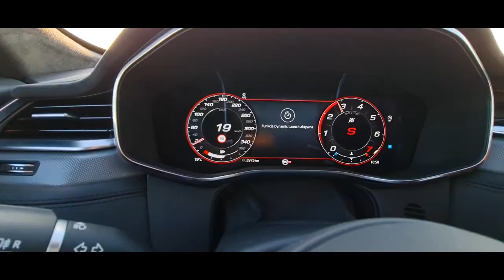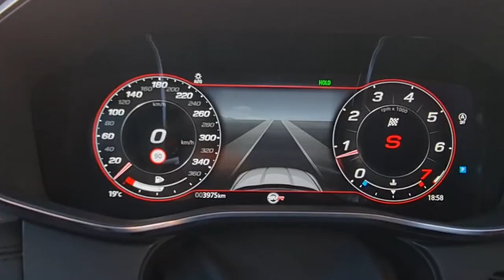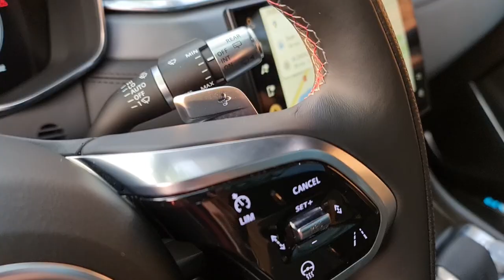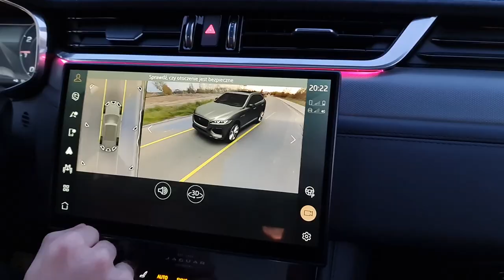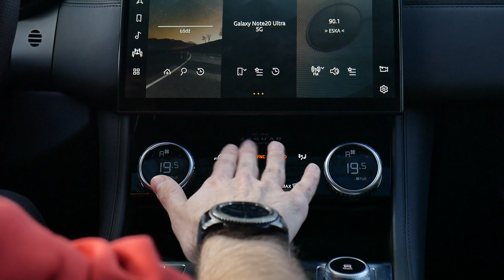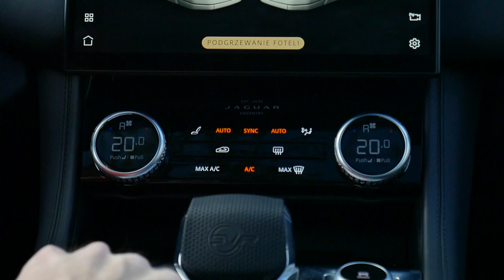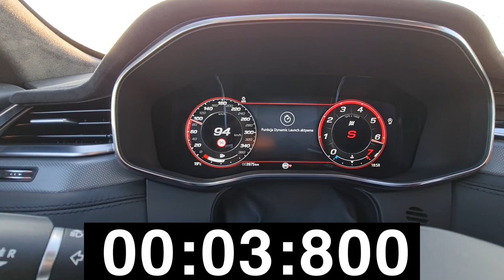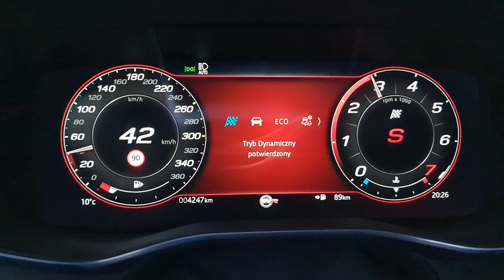Jaguar F-Pace SVR 2022 - Kot w którym ciężko się nie zakochać | 5.0 V8 550 KM | Test Moto Okiem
Jak kiedyś brakowało wam emocji w rodzinnym samochodzie, to taki niegrzeczny brytyjski kotek może im wam dostarczyć pod dostatkiem. Nigdy w życiu nie myślałem że SUV może być tak świetnym autem sportowym. Jak to możliwe? Zapraszam do wideo pełnego emocji i auta w którym ciężko się nie zakochać.

Zapraszam do pełnej pisemnej recenzji oraz galerii zdjęć tego pojazdu tutaj

Chcecie się dowiedzieć jaki będzie następny testowany samochód, wpadnijcie na nasze Social Media, tam wszystko szybciej i wcześniej

Podziękowania dla @jaguarcars @JaguarPolskaPL

Rozdziały
00:00 Wstęp
2:01 Czym jest Jaguar SVR?
3:49 Stylizacja SVR
6:55 Jaguar Pixel Laser Led
7:50 Felgi | Hamulce | Opony
9:19 Silnik czyli serce Jaga
13:33 Wnętrze | Fotele | Technologie | Smaczki SVR
18:00 Tylny rząd
18:59 Praktyczny sportowy SUV?
20:36 Ryk kota | Układ wydechowy
22:19 Wrażenia z jazdy | Brzmienie i frajda z jazdy
24:20 Launch Control | Test 0-100 km/h
24:48 Wrażenia z jazdy | Zawieszenie | Skrzynia biegów
31:30 Podsumowanie miłości | Ceny kotów SVR